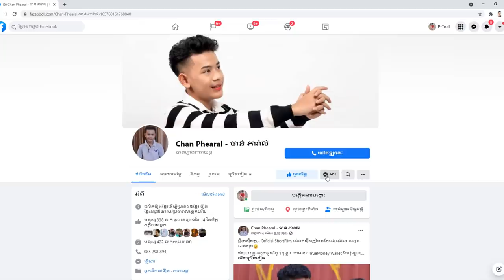ស្រោម...នៅក្នុងកាបូបSASA😨😲 | Put a condom in my girlfriend's bag [PRANK]